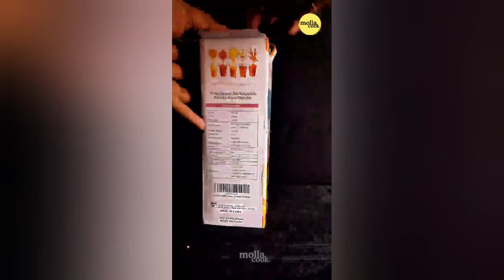new portable blender watermelon shake Jackfruit shake making vedio